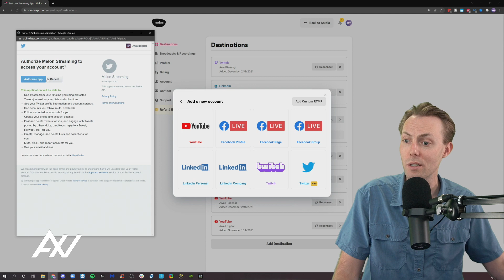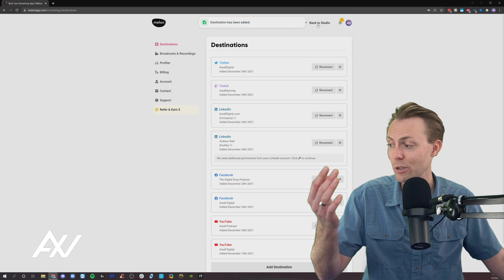Melon: How To Add Twitter (Streamlabs Live Streaming App)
I'll show you how to add your Twitter account with Melon, Streamlab's live-streaming app!
TIMESTAMPS
00:00 Intro - How To Add Twitter with Melon
00:10 How To Add Twitter with Melon
01:57 Outro
Some of these links go to one of my websites and some are affiliate links where I'll earn a small commission if you make a purchase at no additional cost to you.

As the co-founder and former Head of TGN -- #
gaming multi-channel network of all time, Andrew Wall supported 10,000s of content creators like you, to grow audiences, diversify revenue and chase the full-time dream for a decade. Whether you are starting from 0 followers or millions, Awall has successfully coached creators like you through their challenges.

Scaling up online media/tech businesses is challenging, and having produced 10,000+ videos, managed 55 social media accounts with 45+ staff members, his experience as a seasoned media executive is available to you via one-on-one coaching.